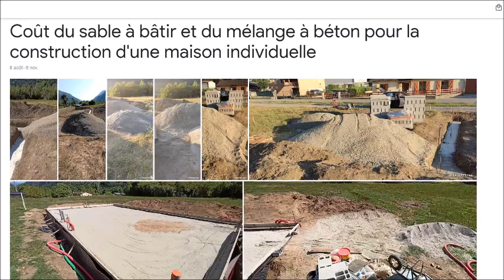Sable à bâtir : Combien ça Coûte ?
Combien coûte le sable à bâtir quand on construit une maison ? Découvrez la réponse dans la vidéo...